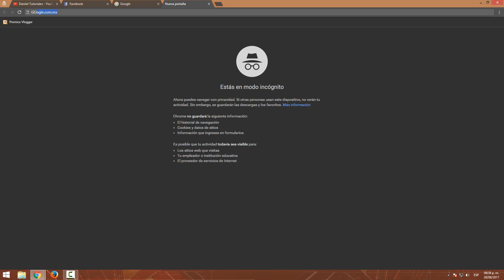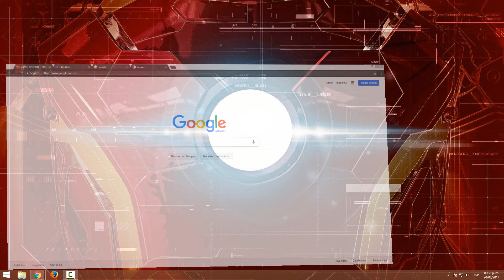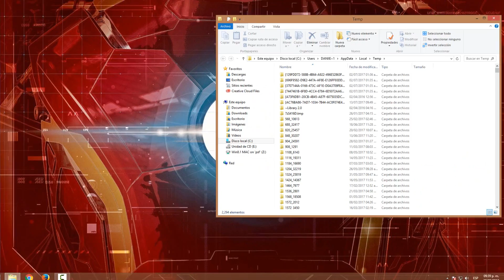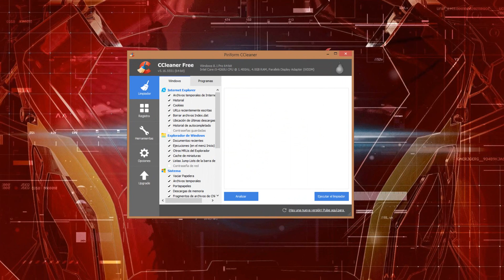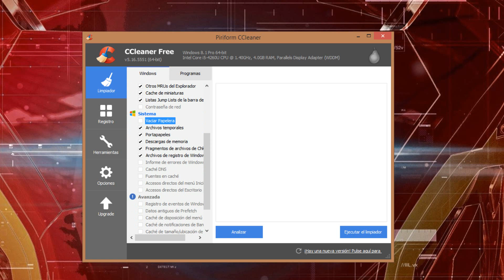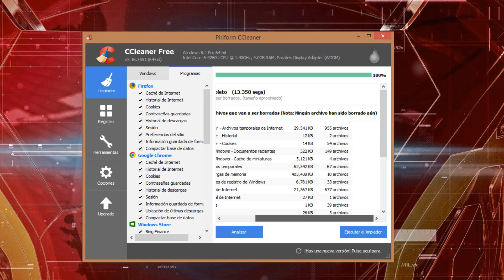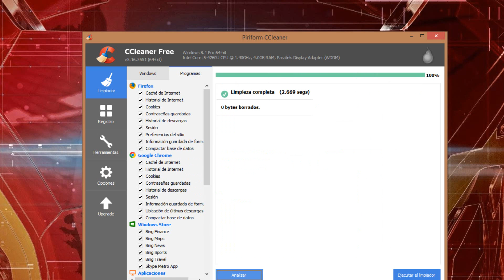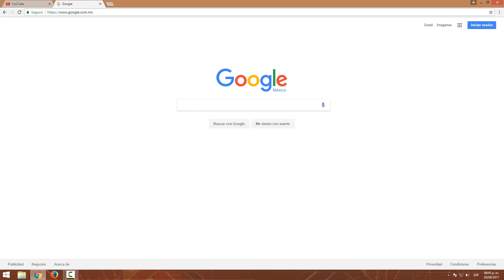COMO ACELERAR LOS NAVEGADORES DE INTERNET AL MÁXIMO EN WINDOWS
Te enseñare el mejor método para mantener rápidos tus navegadores de Internet, en cualquier navegador que utilices podrás aplicar este método de aceleración, elimina los limites de tu navegador, limpia tus navegadores y utilízalos a su máxima capacidad, no te limites ni dejes que se traben o se pongan lentos.
Aprende a configurar y a limpiar tu navegador de Internet sin la necesidad de utiliza programas.

ORIGINAL.